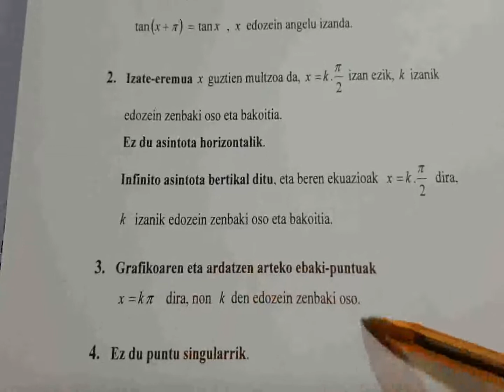26- Funtzio trigonometrikoak (tanx)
Funtzio trigonometrikoak (tanx)